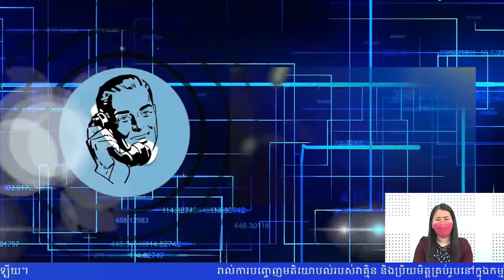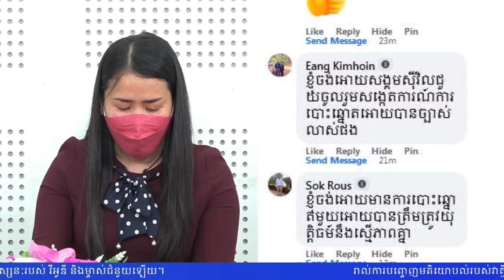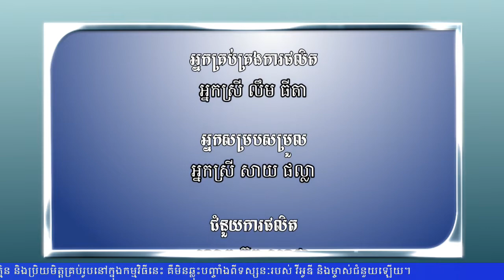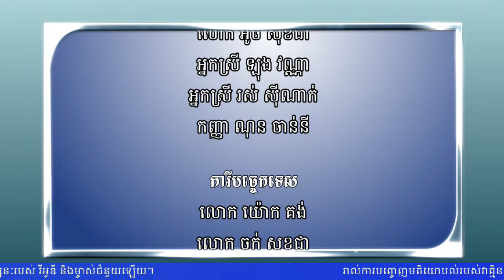កម្មវិធីដំណើរឆ្ពោះទៅកាន់ការបោះឆ្នោត ៖ចំណាប់អារម្មណ៍របស់ពលរដ្ឋជុំវិញដំណើរការបោះឆ្នោតឃុំ-សង្កាត់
កម្មវិធីដំណើរឆ្ពោះទៅកាន់ការបោះឆ្នោត ថ្ងៃចន្ទ ទី២១ ខែមីនា ឆ្នាំ២០២២
ប្រធានបទ៖ចំណាប់អារម្មណ៍របស់ពលរដ្ឋជុំវិញដំណើរការបោះឆ្នោតឃុំ-សង្កាត់